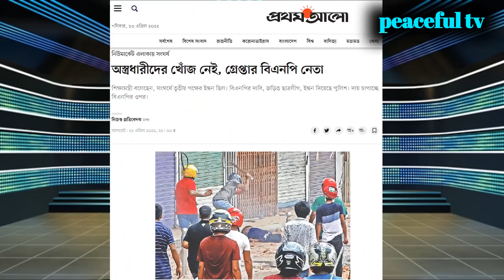নিউ মার্কেটের ঘটনায় হেলমেট ধারী অস্ত্রধারীদের খোঁজ নেই! অথচ বিএনপি নেতা গ্রেফতার!